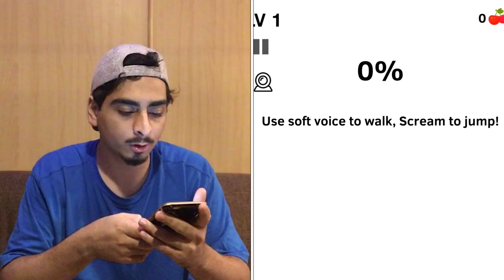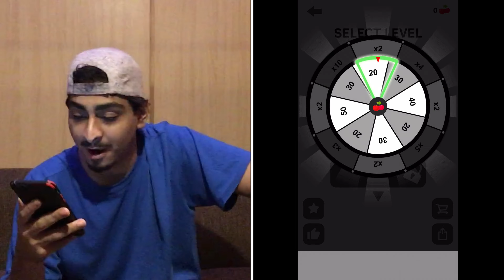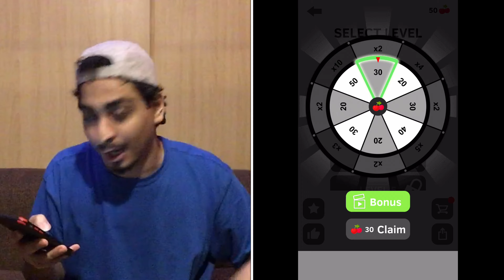THIS GAME GAVE ME A THROAT INFECTION.